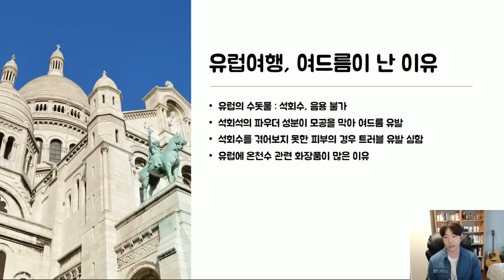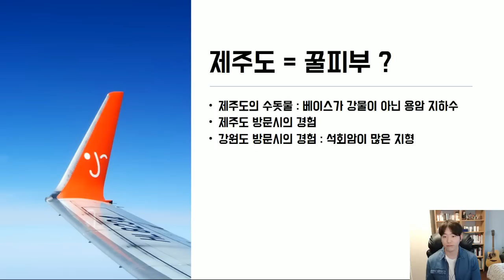물갈이 여드름 : 물도 여드름을 유발할 수 있다.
물이 여드름을 유발하면 너무 억울하겠죠? 오늘은 물갈이 여드름에 대해 알아보는 시간을 갖도록 하겠습니다. 물도 여드름을 유발할 수 있기 때문이죠.